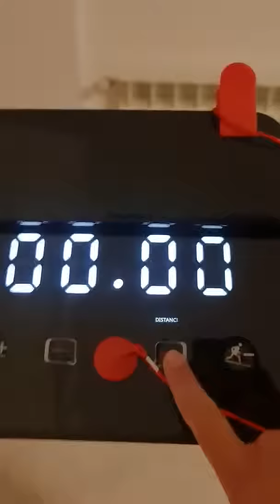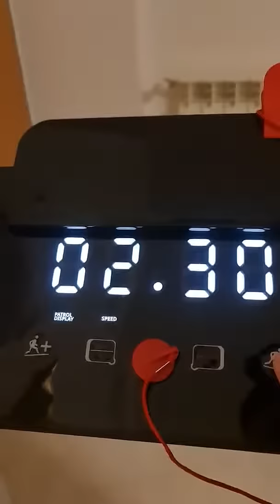Woodtree, Tapis roulant per casa, elettrico, pieghevole, per perdere peso, Semplice da usare e facil